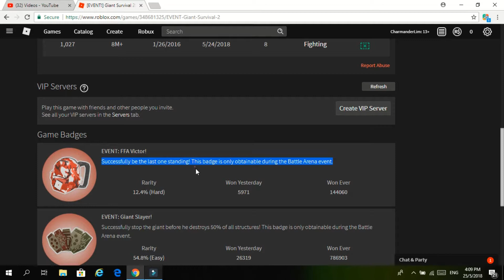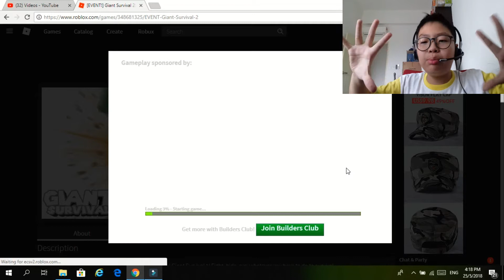I can't still get it!